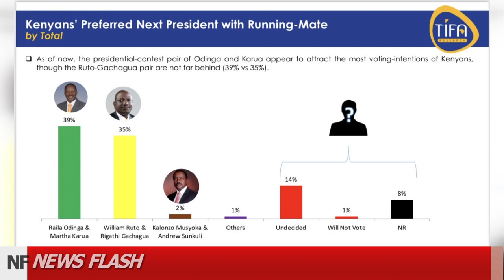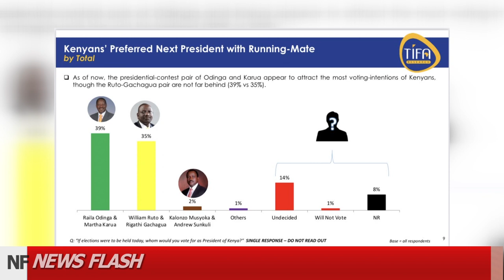The Gap Has Widened by a Bigger Margin! LATEST Opinion Poll By Tifa Reveals a Clear Winner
Latest Opinion Poll By Tifa Azimio and UDA Popularity Ahead of August Election

  / news-flash-tv